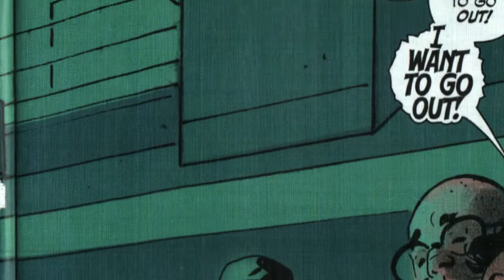Comic Station Issue #83 - July 30th 2014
Only a few new releases out this week without full reviews.

New Releases: Cryptozoic Entertainment bring Hugh Howey's Wool #1 as a post-apocalyptic(?)/mystery/society commentary  in a short six issue series. A number zero that's more like a one-shot, Red Sonja #0 from Dynamite tells a story from Sonja's husband point-of-view, or does it? Deep Gravity #1 forces people to come together after a disaster on a strange and dangerous world where the flora is the fauna.

There were more releases this week, but Lido has full reviews on the site for those interested in Grimm Fairy Tales of Terror #1, Grimm Fairy Tales vs Wonderland #1, and Low #1.